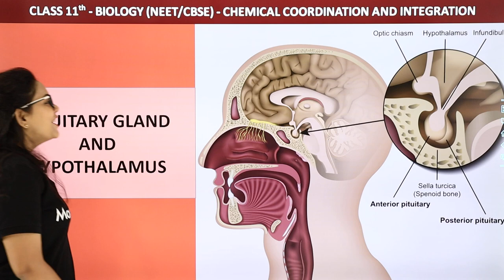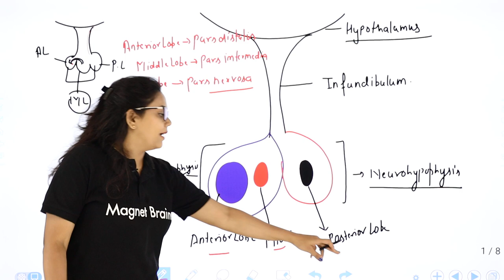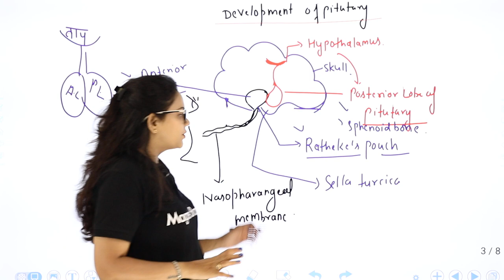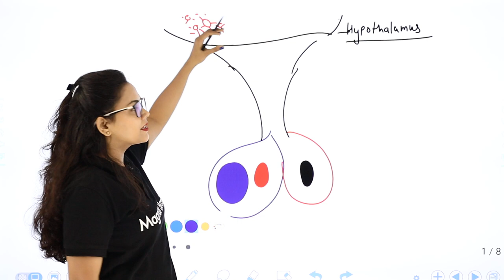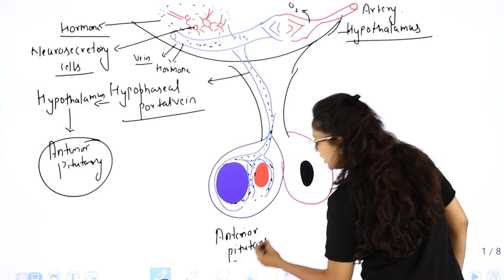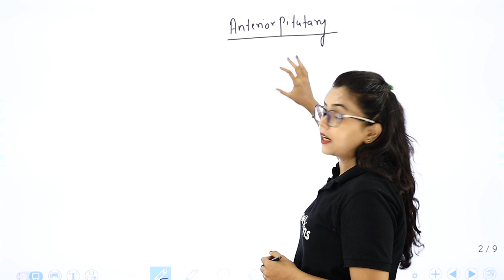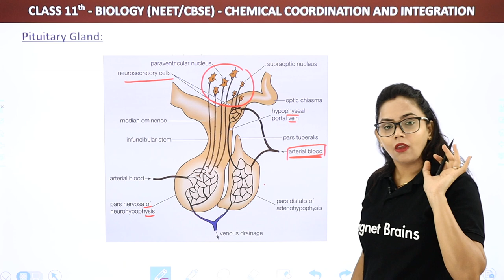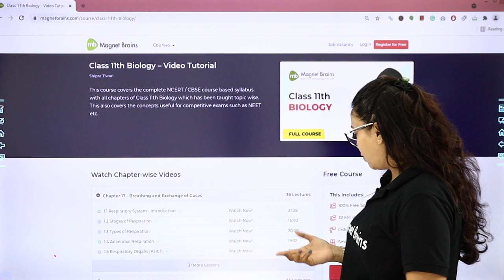Class 11 Biology Chapter 22 | Pituitary Gland & Hypothalamus - Chemical Coordination & Integration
✔️ Class: 11th
✔️ Subject: Biology
✔️ Chapter: Chemical Coordination and Integration
✔️ Topic Name: Pituitary and Hypothalamus
✔️ Topics Covered in This Video:  Location, Structure, Functions and blood circulation  of pituitary gland and hypothalamus